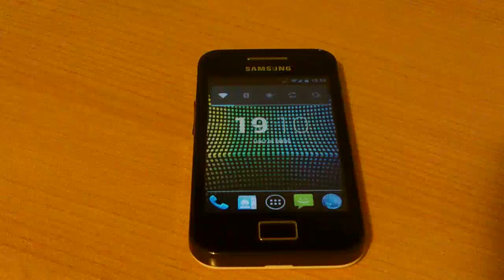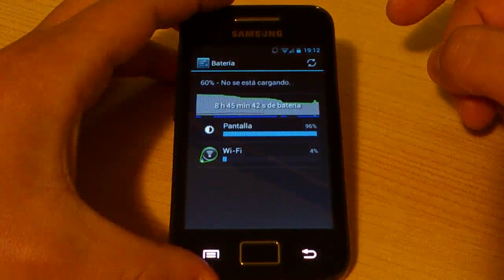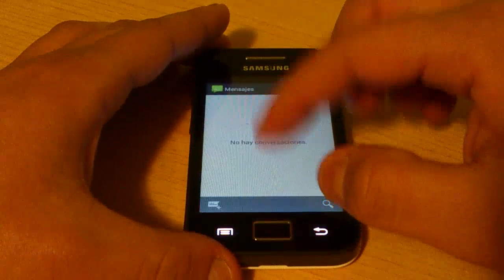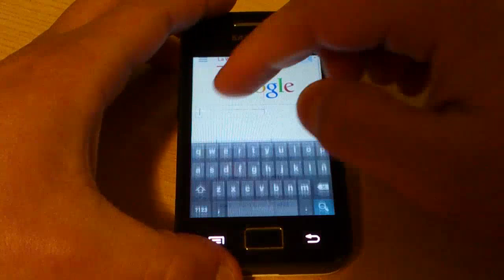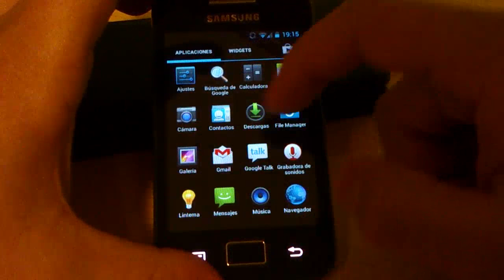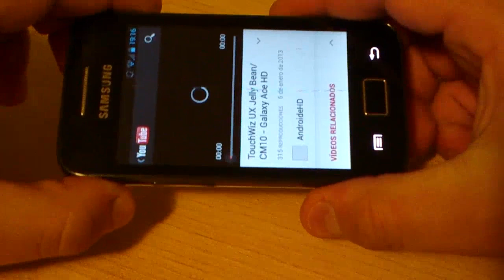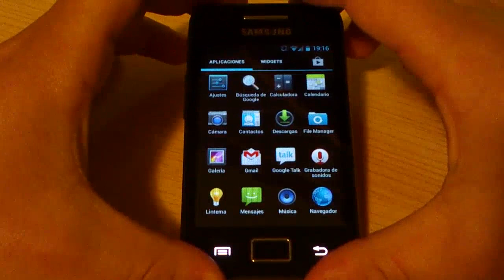Jelly Bean Android 4.2.1 para Galaxy Ace [CM10.1 Beta 5] HD